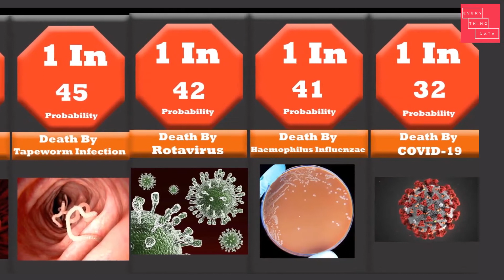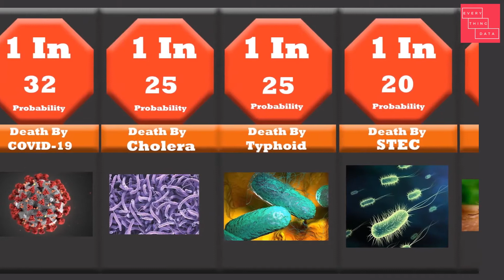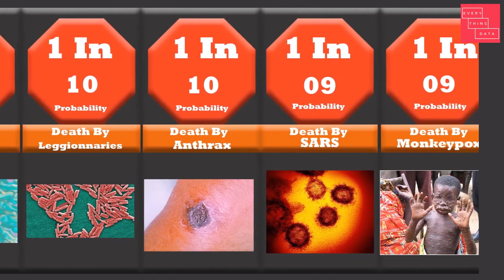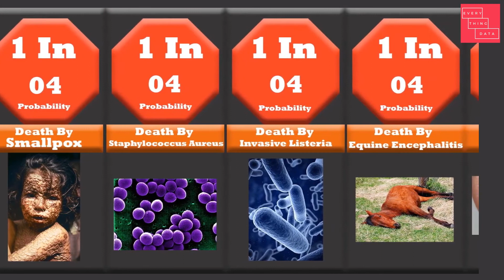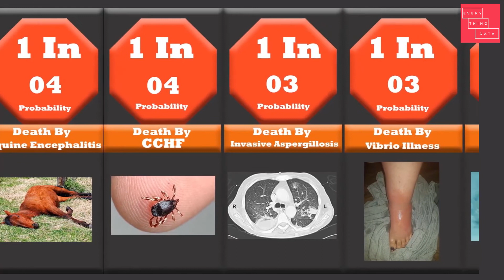World's Deadliest Disease Comparison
This video shows a comparison of the world's most deadliest diseases for humans.